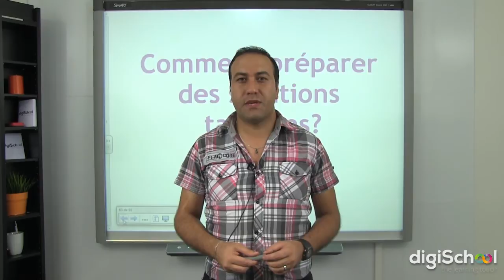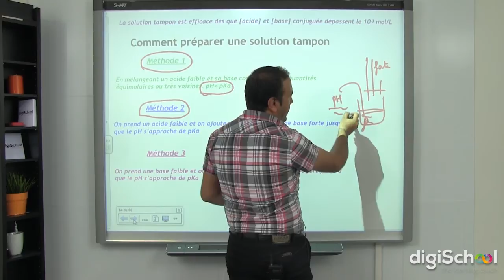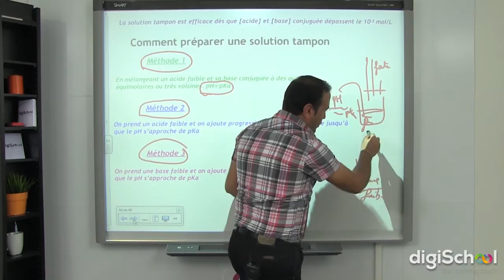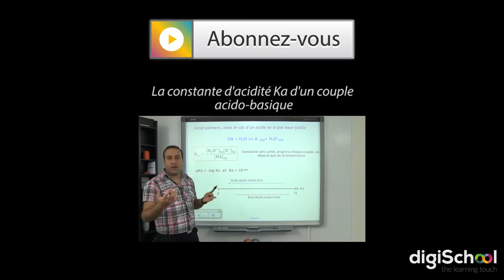Comment préparer des solutions tampons - Physique-Chimie - Terminale S - digiSchool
▶ Retrouvez les cours de physique chimie en pdf sur notre

▶ Notre professeur de Physique Chimie, Ali RACHINI, vous propose une leçon et vous explique comment préparer une solution tampon. Il y a trois méthodes pour préparer une solution tampon. La première est la plus répandue. On mélange  un acide faible avec sa base. La seconde méthode est de prendre un acide faible et ajouter une base forte jusqu'à l'obtention de la solution tampon.